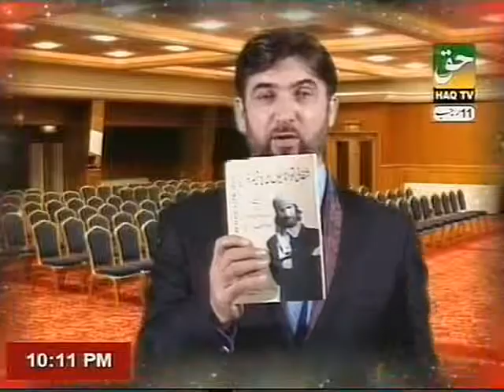Summer Camp and Children Discipline Technique By PROF. DR. ABDUL SAMAD (Part-3)